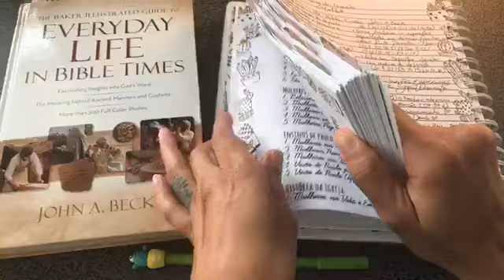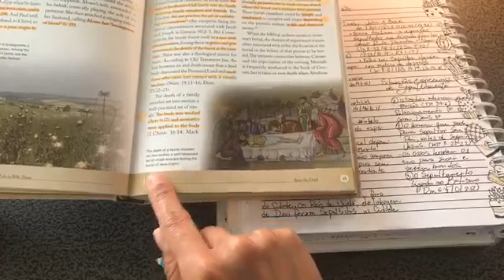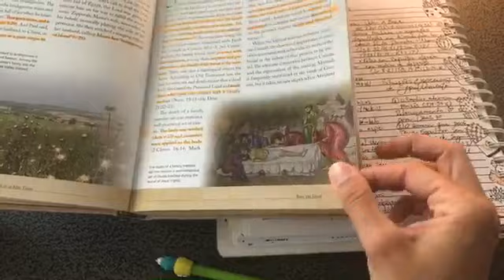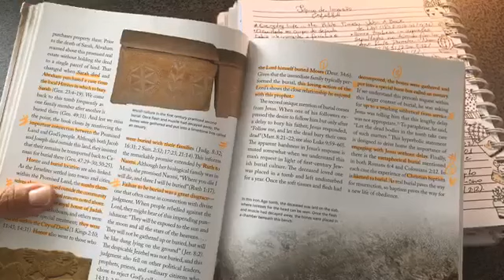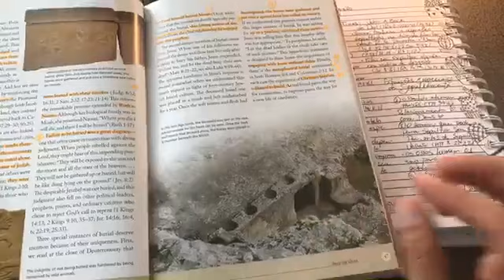🌵Mulheres Como Eu - Marta (02)🌷